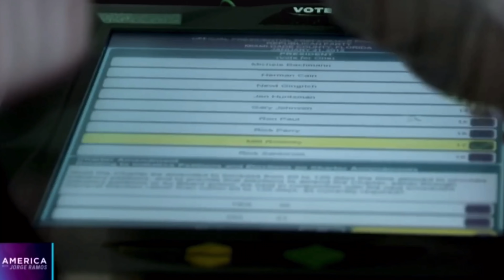CLA - #6 - Natasha, Brianna, Jezzie - Land of Opportunity